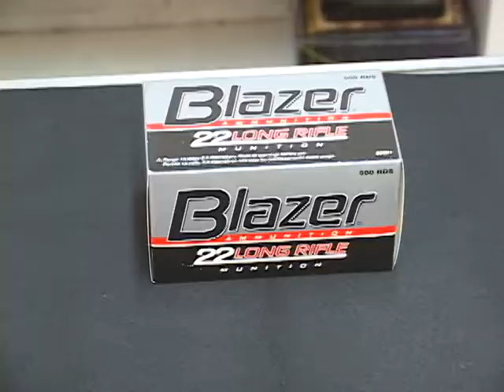.22 AMMO IN SHORT SUPPLY, SOUTHERN GUN HAS IT IN STOCK